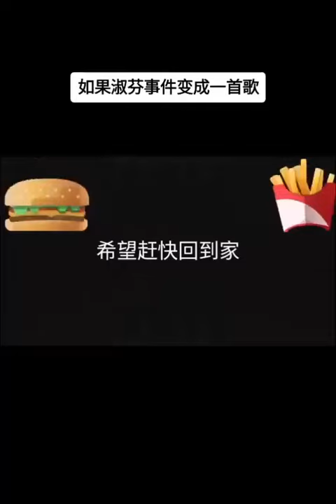如果淑芬MCD事件做成一首歌